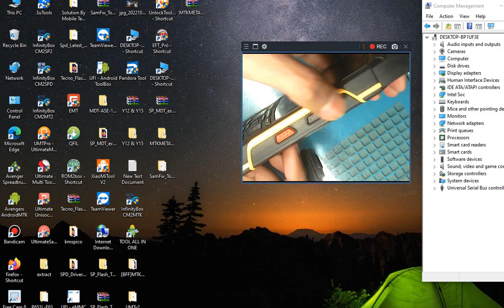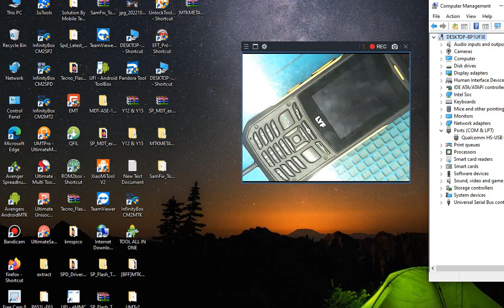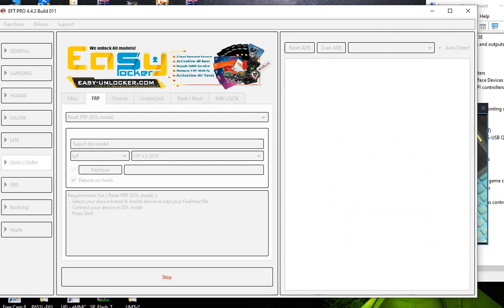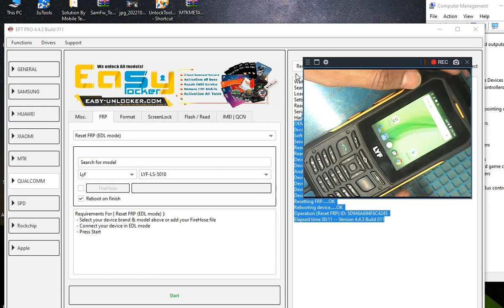JIO LYF LR-3001 FRP BYPASS 2023/ JIO LYF LR-3001 GOOGLE ACCOUNT REMOVE BY EFT PRO DONGLE NEW METHOD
MOHAMMAD AKHLAQU

JIO LYF LR-3001 FRP BYPASS 2023
JIO LYF LR-3001 HARD RESET
JIO LYF LR-3001 GOOGLE  ACCOUNT

JIOLYFLR-3001FRPBYPASS